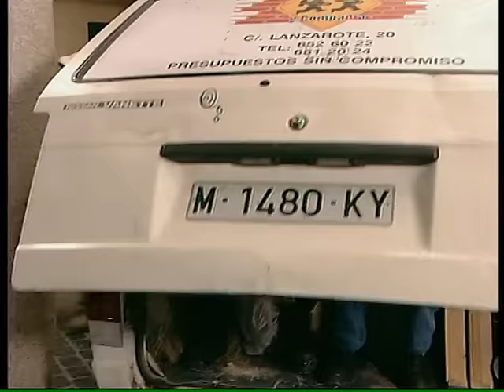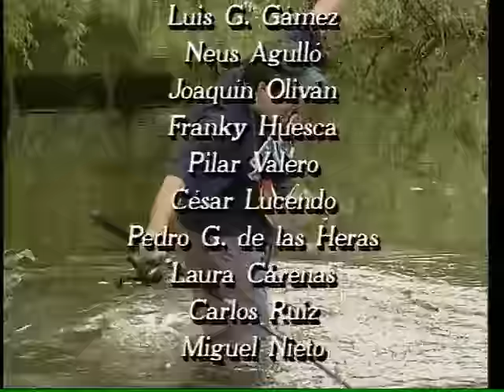Manos a la obra 4x03 - Que nadie se mueva (HQ)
Manolo y Benito son retenidos por unos atracadores de bancos que merodean por el barrio; les obligan a utilizar la furgoneta para buscar la bolsa con el botín que han perdido en un parque.